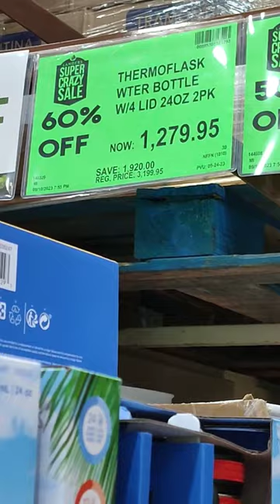THERMOFLASK 60% OFF @ LANDERS BALINTAWAK | SUPER CRAZY SALE